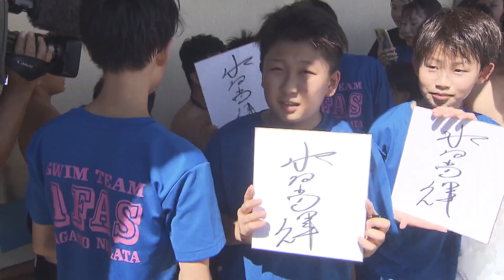パリ五輪目指す水泳・水沼尚輝選手が小学生とレースを楽しむ《新潟》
2023年8月27日放送
TeNYテレビ新潟   夕方ニュースより

パリオリンピック出場を目指す水泳の水沼尚輝選手が27日、市民の水泳大会に参加し、小学生とレースを楽しみました。